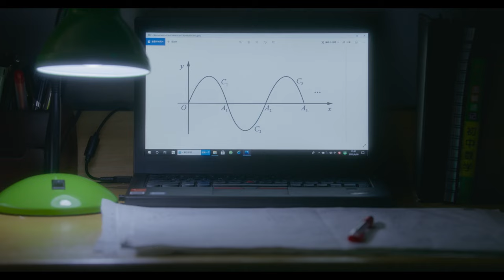White River Trailer #1 (2023)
Check out the new trailer for White River starring Tian Yuan!

US Release Date: December 1, 2023
Starring: Ning Feng Song, Tian Yuan, Weihao Xu
Director: Xue Ma
Synopsis: A woman living in quiet Yanjiao, separated from Beijing by the White River and observing strict quarantine rules, has a simple daily routine consisting of nothing but cooking and cleaning. The mundanity, however, gives was to an erotic entanglement when she begins to sleep with a waiter from the neighborhood, under the watchful eye of her husband. From first-time female director Ma Xue, White River tests the viewers perceptions around voyeurism and female sensuality to surrealistic effect in this playfully mounted erotic drama.